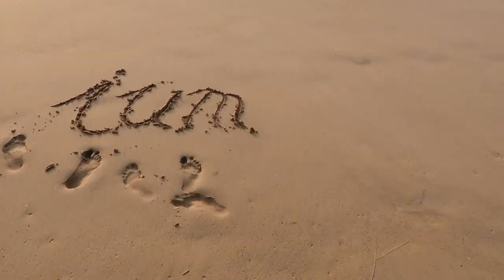ANDERS SEIN! - Ist dir das nicht peinlich!?